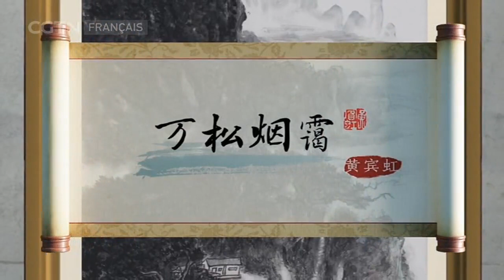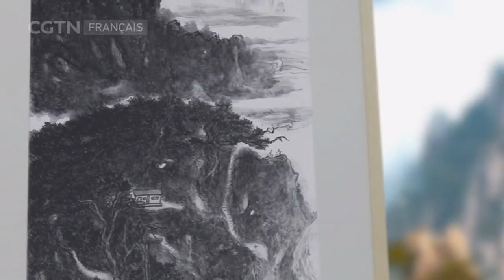Beaux-arts en Chine - Huang Binhong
Pour la peinture traditionnelle chinoise, l'utilisation de l'encre, chargée de fortes connotations culturelles et d'une valeur esthétique unique, est devenue synonyme de la forme et du style artistique du pays. Comme l'a dit le célèbre peintre chinois Huang Binhong : "Dans le lavis à l'encre réside le caractère national de la peinture chinoise."